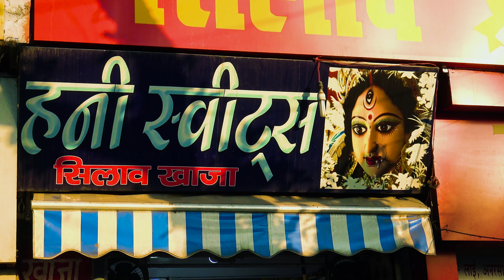Patna, Bihar | India travel 4K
Patna, Bihar | India travel 4K, Patna India travel guide 4K, Patna India travel vlog, Patna India tourism & vacations, paramount competition India Patna

Patna is the capital of Bihar, and the second largest metropolis in eastern India.

Fluxed by the three sacred rivers Ganga, Sone and the Poonpun, the journey of Patna through the ages can quite be an object of envy for any place brooding over its life-chronicle. The city tweets of a glorious past and perches on the briskness of a bustling and an up-and-coming metropolis. Legend has it that a sanctified Ganga had watched with reverence as a hallowed Buddha blessed this place to be a realm of great Kings and their Empires. Belonging to the blue family of cities with a royal heritage,it is the land where the greatest emperors of India walked, and where the greatest saints chose to preach. Guru Gobind Singh, the 10th Sikh Guru was born here. For anyone with a taste for history and religion, this place flies high.

Today, it has become one of the fastest growing cities of India. With real estate booming at a dizzying pace, shopping malls, theaters, new businesses, food joints it carries all ingredients for a lively city life, and a tourist haven-to-be.

See in Patna, Bihar, India
Patna Museum has more than 50,000 rare art objects, with many related to India in the ancient, middle ages and the British colonial era. Don't forget to see the Holy Relic Casket with the sacred ashes of Lord Buddha, and the beautiful statue YakshaniEntry for Foreigners 250 Rs Indians 10 Rs additional 250 Rs to see Holy Relic Casket.
Har Mandir Saheb - The Birth place of 10th Guru of Sikhs, Shri Guru Gobind Singh Jee .
Golghar - Captain John Garstin built a Golghar for the storage of food for the British army with storing capacity of 140000 tons on 20th July 1786.
Kumhrar - Explore the ancient ruins of Pataliputra. Of the 80 pillars (Fa Hien, in 5th century AD, found the pillars shining as bright as glass) excavated at the site, only one remains unfortunately.
Patna Zoo Sanjay Gandhi Botanical and Zoological Garden, Patna.
Mahavir Mandir, near Patna Junction
Gandhi Maidan is the heart of this city today
Gandhi Museum near Gandhi Maidan
Padri Ki Haveli ("Mansion of Padre"), also known as St Mary's Church, it is the oldest church in Bihar. When Roman Catholics were arrived in Bihar, They built a small church in 1713 at a place now known as "Padri-ki-Haveli'.
Pathar ki Masjid is built by Pervez, the elder brother of Shah Jahan and the first Mughal prince who made Bihar his residence
Khuda Baksh Oriental Library Ashok Rajpath.
Mahatma Gandhi Setu, the bridge over the river Ganges connecting Patna and Hajipur.
Buddha Smriti Udyaan (Buddha Memorial Park), Near Railway Station. A large park with a stupa and meditation ground where ashes of Buddha are kept
Sonepur Mela, Sonepur. This is the largest cattle and animal fair in Asia. It is held in November in Sonepur which across the Ganges from Patna.
Vaishali Stupa. Buddhist site with one of the oldest stupa. This is also the site of world's oldest republic.

Do in Patna, Bihar, India
Play golf at the Patna golf club [10] With some very tough holes, this well-maintained course situated downton will prove interesting to amateur and pros alike. The Patna Golf Club is set in beautiful surroundings.
Patna Planetarium
Take a boat-ride in the Ganges., near Gandhi ghat
Visit Kali Temple at Patna University Campus on the Bank of the Ganges
 Visit Vaishali-Ashokan Pillar(48km north of Patna)
Maner-Sufi Saint Shrine(30km west of Patna)- you can buy famous Maner Ka Ladoo(Sweets). Maner Sweets is one of the popular shops that specializes in these. However, avoid going there in the late evening or night.
Revolving Restaurant

Patna can now boast of a revolving restaurant, biggest of its kind in the country, situated atop the tallest tower in the city on the 18th floor of Biscomaun Bhawan near Gandhi Maidan. Based on the German technique, the 5HP motor that revolves the restaurant can be fixed to take one revolution in 45, 60 or 90 minutes.

You must visit P&M Mall,Patliputra Kurji Road, Patliputra

You can go on excursions to the various religious and historical places in and around Patna. Do not miss a boat ride on the mighty Ganges river. When in Patna, try food typical to the region such as pua-pittha, tilkut, chiwra, makhana, the famed sattu or the farmer's staple, litti chokha, and the famous paan.